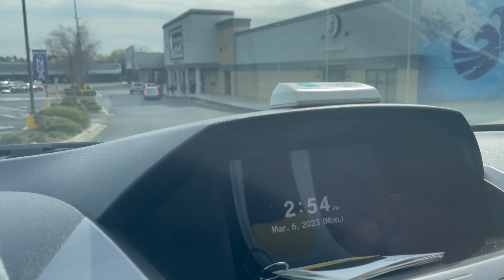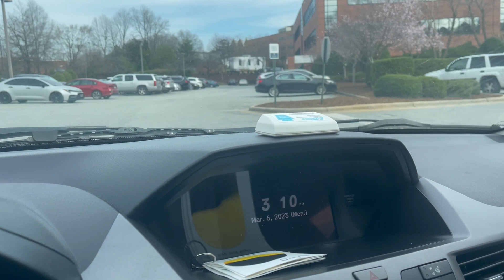Vlog | Life of a busy mom| school runs | doctors appointments | dinner recipe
Welcome to "Life of a Busy Mom" vlog! This is a behind-the-scenes look at the daily life of a busy mom, sharing the real moments and experiences of managing a household and raising kids.

Join us as we take you along on our daily routines, from picking up the kids in  school, to their eye doctors appointment , cooking dinner and managing work and household tasks throughout the day. We'll also share our adventures in parenting, from fun family outings to tackling tough parenting challenges.

Follow along as we share the highs and lows of motherhood, and find support and inspiration in our community of fellow busy moms.